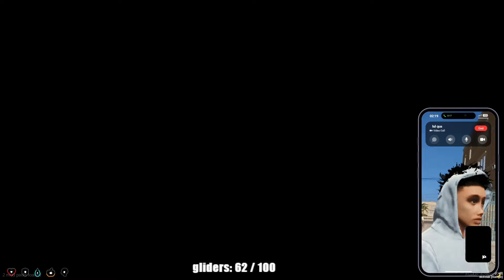I Took My Pregnant Girl On A Date...😍🤰🏾|Dizzy In Windy City Ep.56